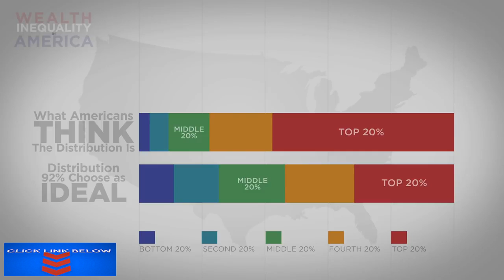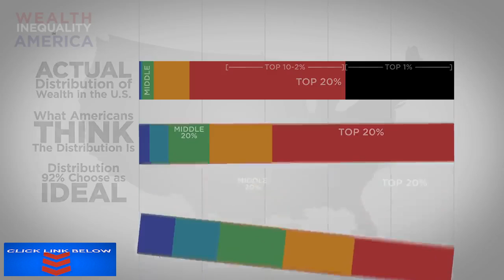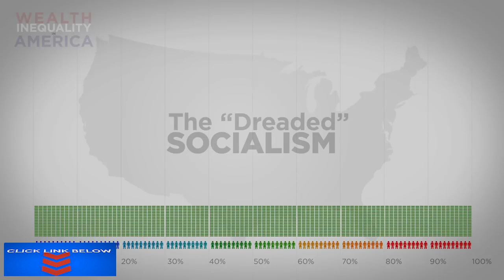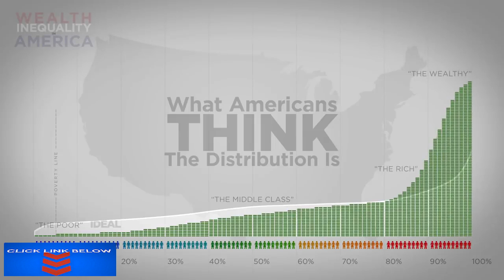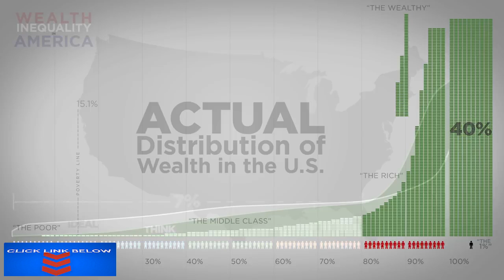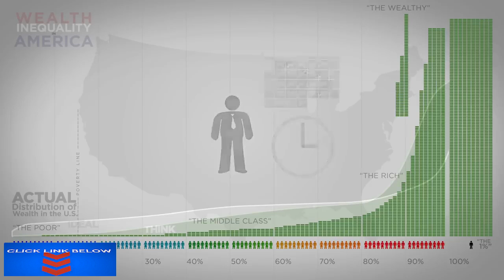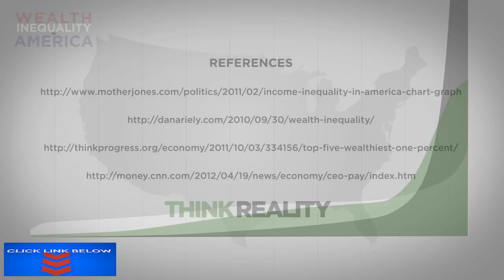Wealth Inequality in America